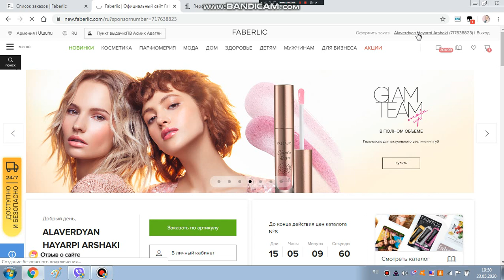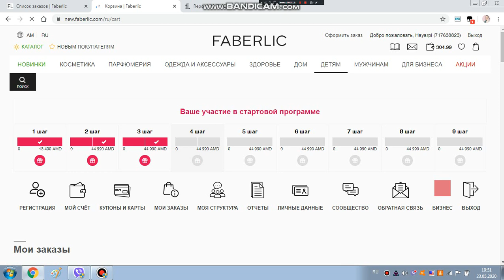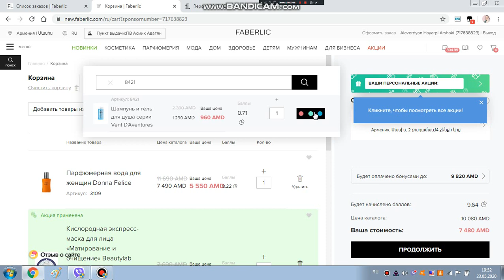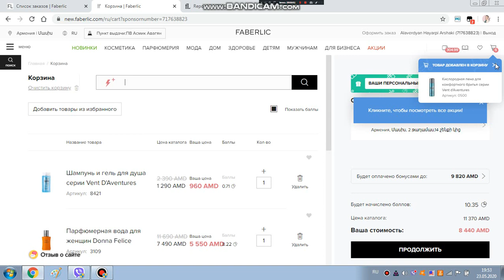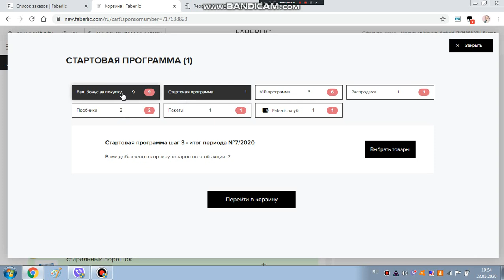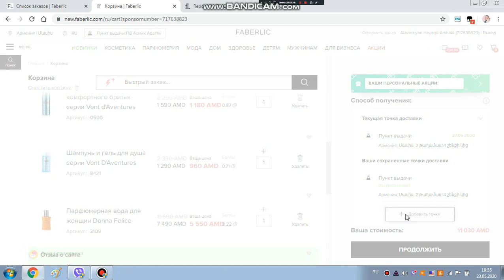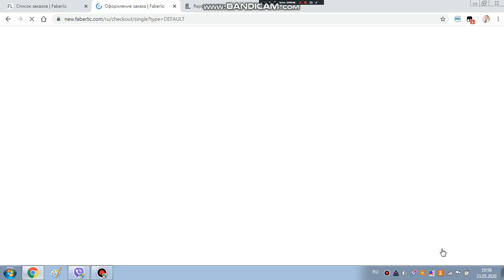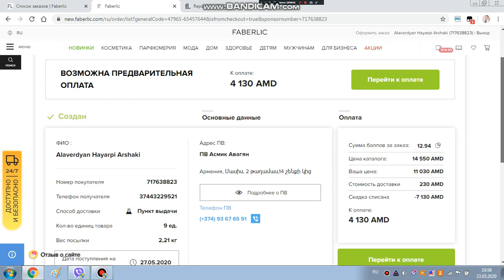Ինչպես կատարել պատվեր նոր ծրագրով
Ամեն բացվող նոր օր ևս մեկ հնարավորություն է ասելու շնորհակալություն Ձեր սիրելիներին իրենց ներկայության համար և մեկ քայլ առաջ գնալու դեպի Ձեր երազանքը: Հաջողությունը միշտ մեզ հետ, ուղղակի հաճակ կախարդական գլխարկ է կրում: ☺☻♥